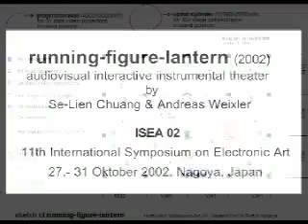running-figure-lantern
interactive audiovisual instrumental theater

live at ISEA 02, Nagoya, Japan, International Symposium on Electronic Arts

Atelier Avant Austria 2002: Se-Lien Chuang & Andreas Weixler
The stage aspect associates with the Chinese shadow-puppet-show and running-figure-lantern for approaching a mind of cross-culture exchange.

Se-Lien Chuang: concept, visual-programming, stage setting
Andreas Weixler: live granular synthesis, Max/MSP
Kuwayama Kiyoharu: violoncello
Kijima Rina: violine
dancers: Junko Sugano & Kawamura Atunori
audio technician: Kensuke Okane, EARS, Japan